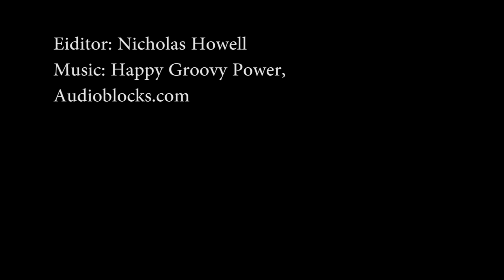6 shot story Howell | Can I Just Graduate Already Please